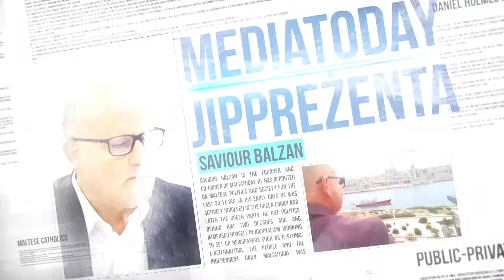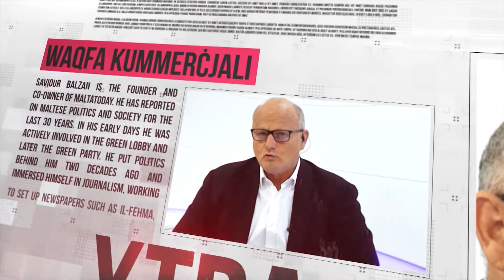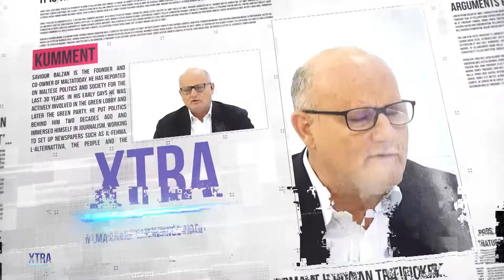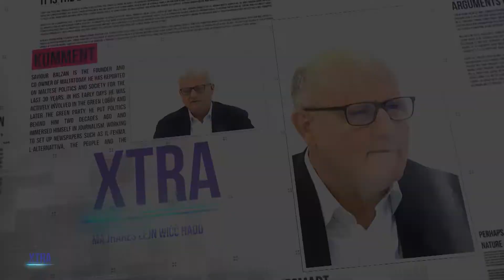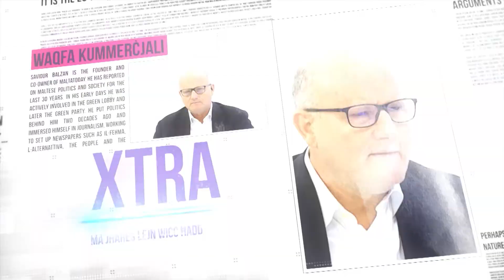Xtra SE 03 Ep 23 P1 - Michael Falzon